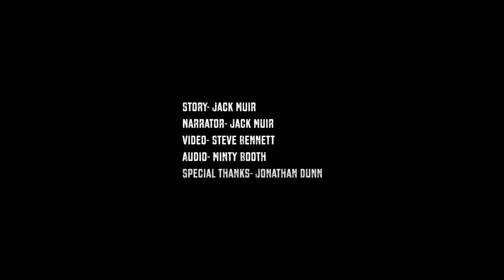The Girl With No Name- Jack Muir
And we're back with another entry to the Month of Madness, courtesy of one Jack Muir!
An original tale of a father desperate to heir a son, and the consequences of his actions following the birth of his only child, a beautiful daughter...